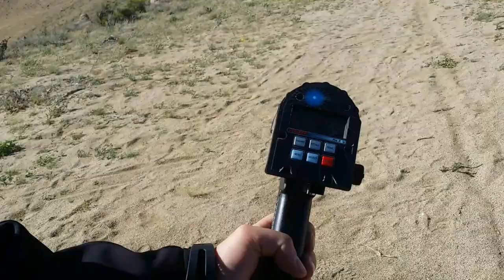04222014 Bruce Destiny WR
Setting new world record for Carbon Destiny 265mph